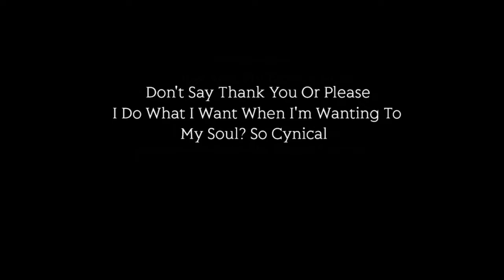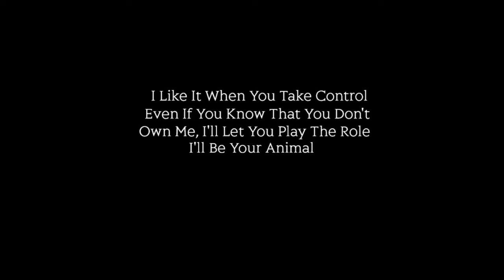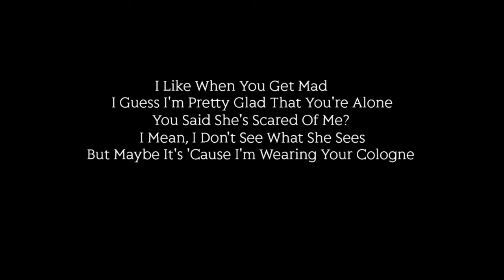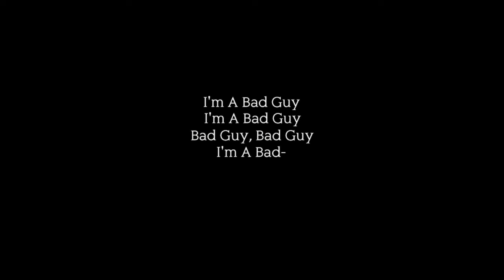Billie Eilish- Bad Guy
Billie Eilish- Bad Guy Lyric Video